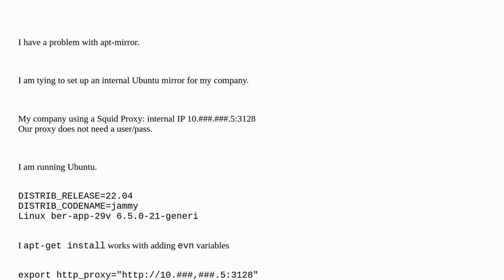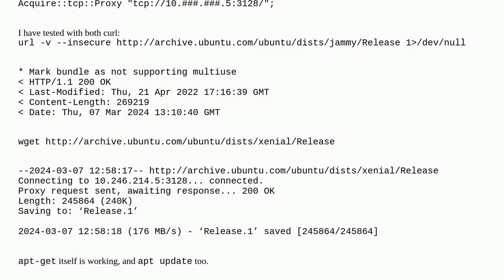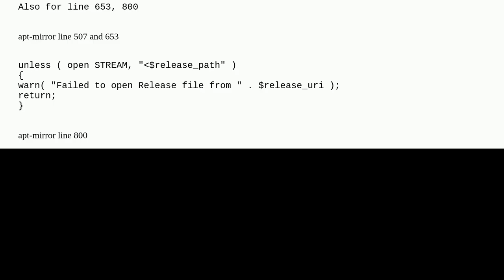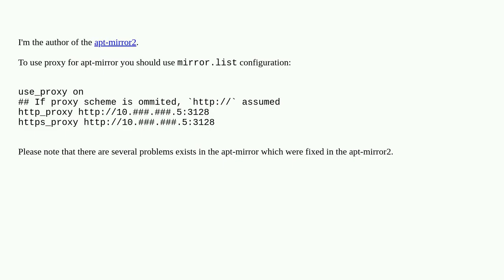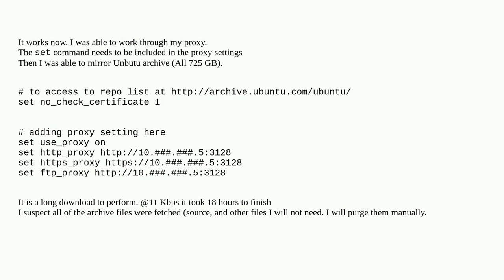apt-mirror is failing to read and use the file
A special thanks goes out to the community

  ubuntu ubuntu-22.04 apt